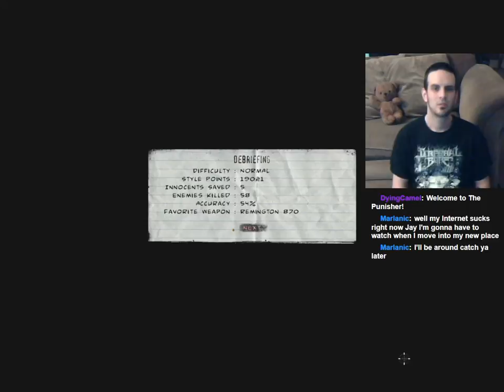Let's Play: The Punisher UNCENSORED! Level 1: Crack House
Jay starts off a new Let's Play of The Punisher! I am using an UNCENSORED patch for full blood and gore!